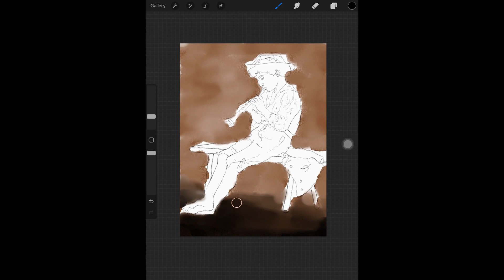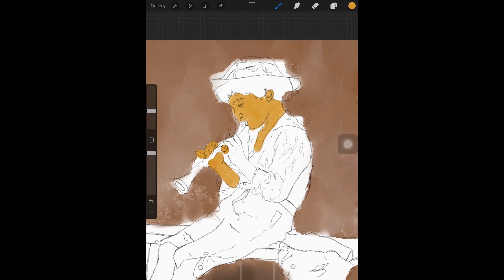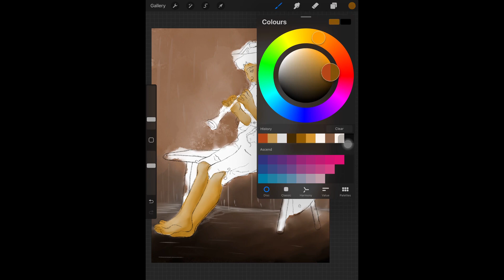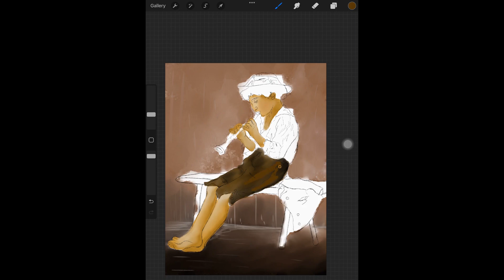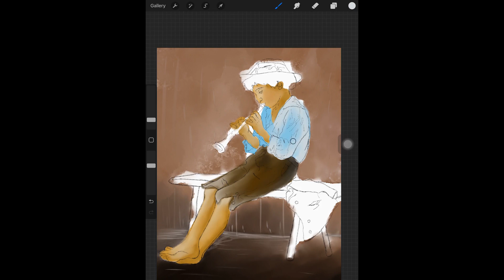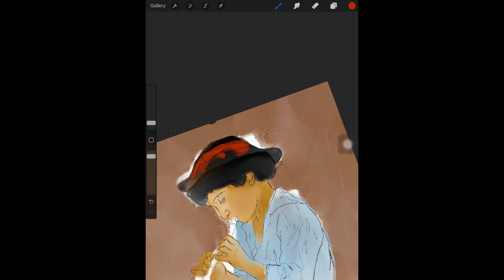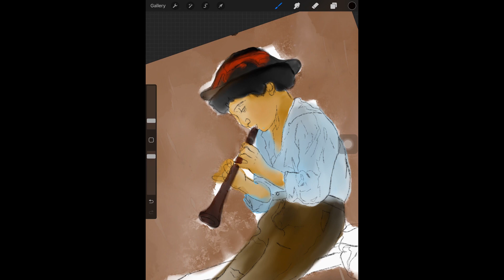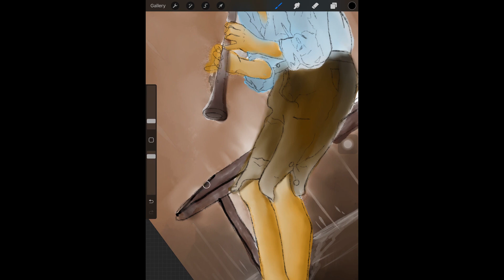Harmonizing Creativity Exploring the Synergy of Relaxing Music and Digital Drawing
Indulge in a journey of artistic fusion with "Harmonizing Creativity: Exploring the Synergy of Relaxing Music and Digital Drawing." Discover how the soothing melodies of relaxing music intertwine with the realm of digital drawing, forming a unique and tranquil space for creativity to flourish. Immerse yourself in the seamless connection between auditory and visual art as you explore techniques, experiences, and the therapeutic effects of combining these two mediums. Whether you're a seasoned artist or a curious beginner, join us in unraveling the secrets of this harmonious collaboration that promises to inspire and relax in equal measure.